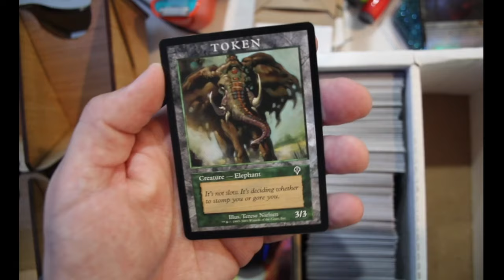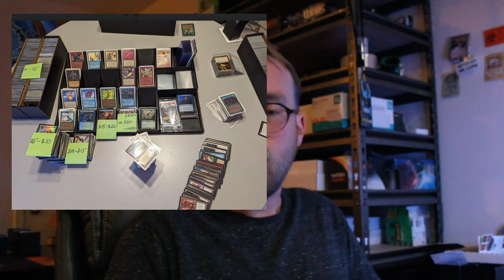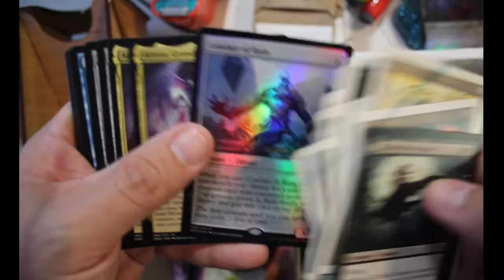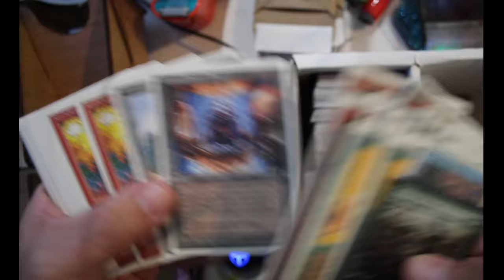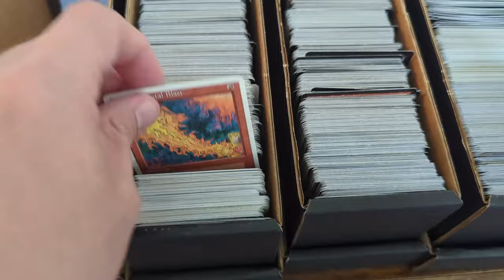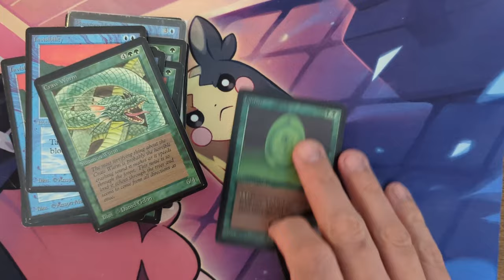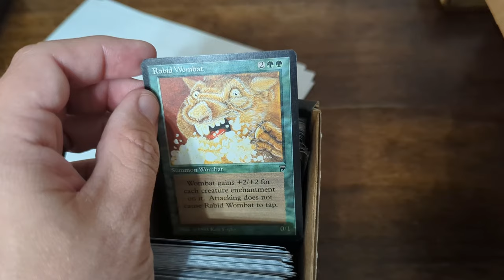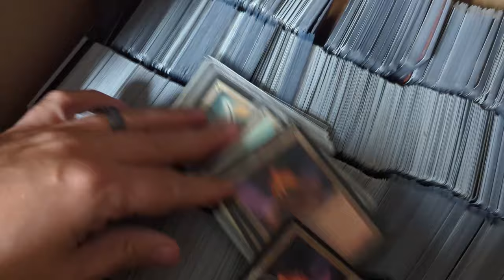He Said It Wasn't Worth His Time: First New Collection is AMAZING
mtg reseller bulk I've acquired my first bulk collection since moving here to Tucson. And I was helped by the seller being very ready to be hands off. He's consigned the best of the collection with me, and threw in 150k+ bulk on top of it FOR FREE! I'm so excited to be able to dig into this collection, and already a lot of the consigned stuff has sold pretty well during Black Friday/Cyber Monday weekend. A lot of this bulk seems to be not what I would consider bulk, either, which is good news for me =]

The central hub for all my various bulk card and collectible activities is my If you are looking to sell me bulk this is where you want to look.

. They have your solution for boxes, sleeves, team bags and top loaders, deckboxes, &c.

A serious time saver, pick up a self-inking return address stamp

If you're wanting to level up any of your skills, whether from finance, social media, or just being more organized and intentional about your day, do me a favor and check out Skillshare. Follow my link to get started

If you want to pick up some bulk for yourself, or to stock out your store, be sure to look in the Shop page there

To try out the original green card shipping protection, check out Shipping Shields If you make a purchase through this link, or following from my Shop on my website, I get a little bit of a commission, which really helps me out in the long run.

It would mean worlds to me, both this one and all the others in the multiverse, if you've made it this far into the description, have a look at my Patreon page. We're building a community of like-minded bulk dealers there, sharing tips and strategies, helping keep each other motivated, and having some fun as well.